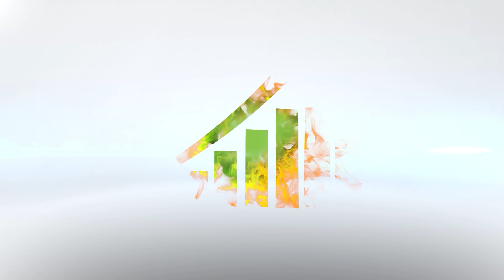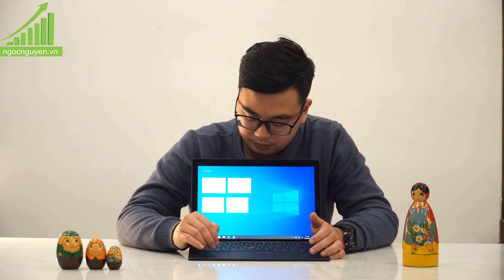Laptop Lenovo Thinkpad X1 Tablet 2in1 - THANH LỊCH , BỀN BỈ , GỌN NHẸ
Ngọc Nguyễn Store chuyên cung cấp Laptop, Điện Thoại, Phụ Kiện và Dịch Vụ Sửa Chữa Laptop, Điện Thoại uy tin số 1 tại Hà Nội. Chúng tôi với hơn 10 năm hoạt động trong lĩnh vực phân phối và bán lẻ các sản phẩm Laptop cũ giá rẻ, laptop phổ thông, laptop dành cho học sinh sinh viên, Laptop gaming Asus, Alienware, MSI, Laptop máy trạm workstation Dell Precision, HP Studio, HP Elibook, Think Pad, Laptop Business doanh nhân Dell XPS, Lenovo Yoga chính hãng, xách tay, Macbook Air, Macbook Retina, Macbook Pro, New Mac, iMac cũ mới chính hãng. Các dòng sản phẩm điện thoại chính hãng, xách tay iPhone, iPad, Xiaomi, Samsung, LG, Sony, Lenovo, Oppo, Huawei...chính hãng với chế độ bảo hành ưu việt số 1 tại Việt Nam. Bảo Hành 6 - 24 tháng tất cả sản phẩm được bán ra tại các hệ thống của Ngọc Nguyễn Service. Ngoài ra, chúng tôi còn tự hào với đội ngũ nhân viên kỹ thuật sửa chữa điện thoại, laptop với hơn 10 năm kinh nghiệm trong nghề với các dịch vụ: Thay pin laptop, thay vỏ laptop, nâng cấp ổ cứng SSD, HDD, Ram...